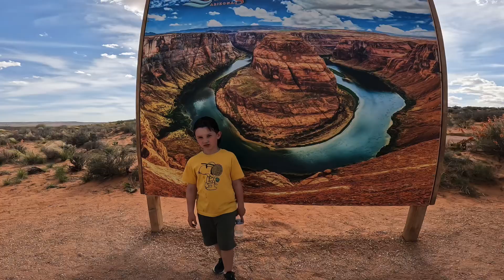Horseshoe Bend May 2024